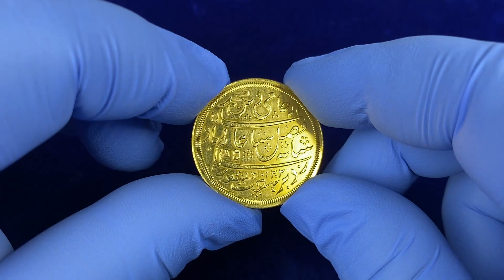Triton XXVII, Lot 1155